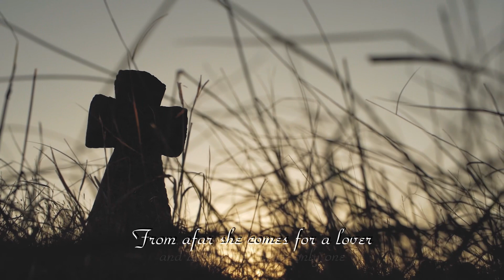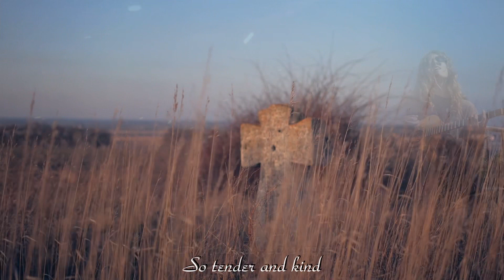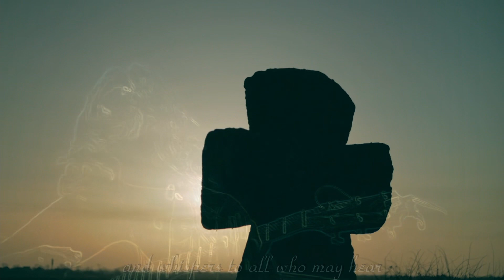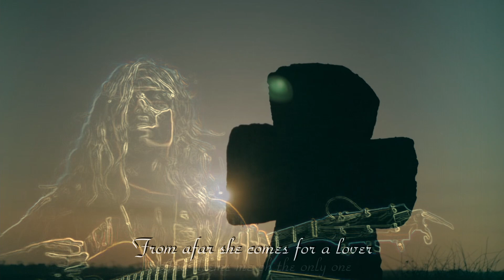Yvan Vucina - Nordic Assault (lyric video)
Special thank you to a good friend of mine for making this video!